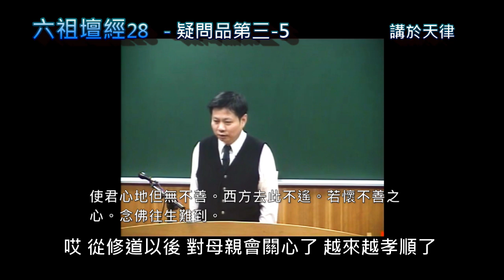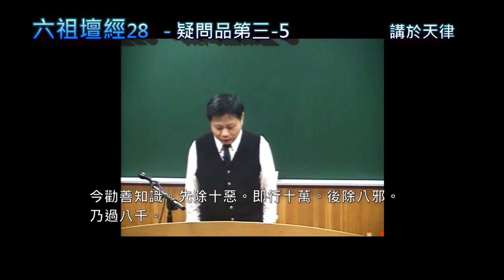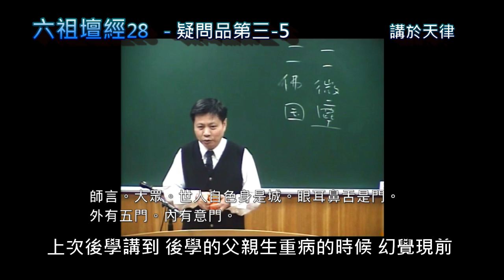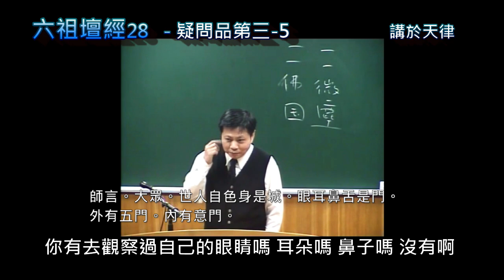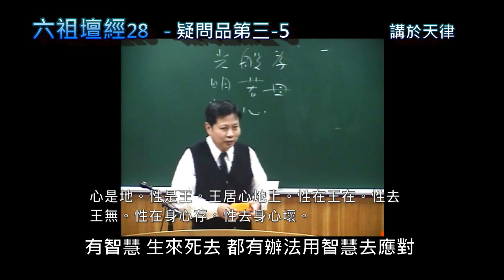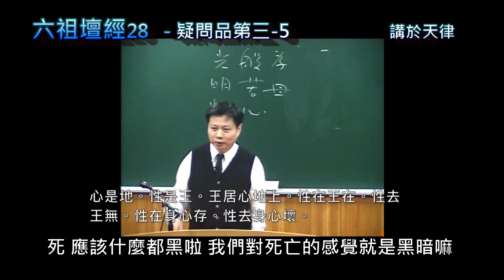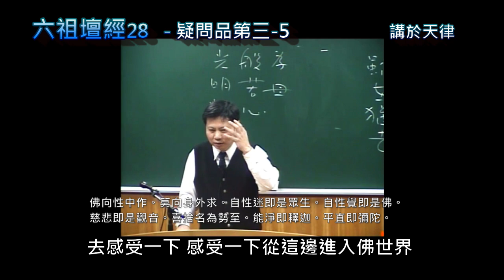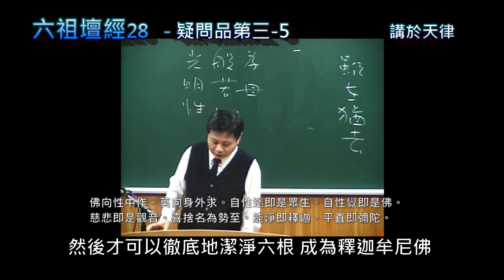六祖壇經28疑問品第三-5(全字幕音量加大)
🙏🙏感恩天律道場錄影🙏🙏感恩上海一位前賢幫忙打字幕
✍由於說明欄限5000字，字幕貼在郭明義部落格
六祖壇經28疑問品第三-5

使君心地但無不善，西方去此不遙。若懷不善之心，念佛往生難到。

今勸善知識，先除十惡，即行十萬；後除八邪，乃過八千。念念見性，常行平直，到如彈指，便覩彌陀。使君但行十善，何須更願往生。不斷十惡之心，何佛即來迎請？若悟無生頓法，見西方只在剎那，不悟念佛求生，路遙如何得達。惠能與諸人移西方如剎那間，目前便見，各願見否？

衆皆頂禮云：若此處見，何須更願往生。願和尚慈悲，便現西方，普令得見。

師言：大衆，世人自色身是城，眼耳鼻舌是門。外有五門，內有意門。心是地，性是王。王居心地上。性在王在，性去王無。性在身心存，性去身心壞。佛向性中作，莫向身外求。自性迷即是衆生，自性覺即是佛。慈悲即是觀音。喜捨名為勢至。能淨即釋迦。平直即彌陀。人我是須彌。邪心是海水。煩惱是波浪。毒害是惡龍。虛妄是鬼神。塵勞是魚鱉。貪瞋是地獄。愚癡是畜生。

善知識，常行十善，天堂便至。除人我，須彌倒。去邪心，海水竭。煩惱無，波浪滅。毒害忘，魚龍絕。

自心地上覺性如來，放大光明。外照六門清淨，能破六欲諸天。自性內照，三毒即除。地獄等罪，一時消滅。內外明徹，不異西方。不作此修，如何到彼？

大衆聞說，了然見性，悉皆禮拜，俱歎善哉！唱言：普願法界衆生，聞者一時悟解。

師言：善知識，若欲修行，在家亦得，不由在寺。在家能行，如東方人心善。在寺不修，如西方人心惡。但心清淨，即是自性西方。

韋公又問：在家如何修行，願為教授。師言：吾與大衆說無相頌，但依此修，常與吾同處無別。若不作此修，剃髮出家，於道何益？頌曰：